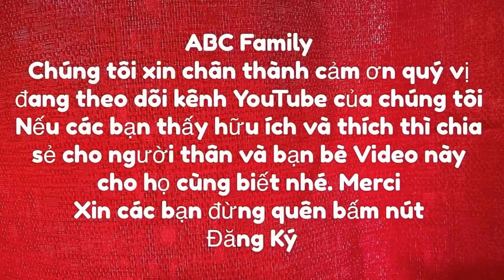Khoảnh Khắc Đáng Yêu của bé HeoVang